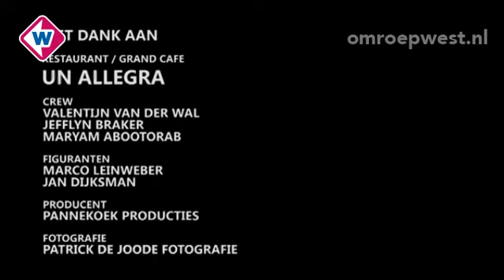De Anita'zz - Aflevering 10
18 oktober 2012: Aflevering 10
De Anita'zz zijn vijf Haagse vriendinnen die zijn blijven hangen in de jaren 90, de 'Anita' tijd. Elke week nemen we een kijkje in het leven van deze interessante dames. Angela, Natasja, Ingrid, Talisha en Annie maken gekke, saaie, domme maar vooral grappige momenten mee. Kortom, platte humor die je niet mag missen!